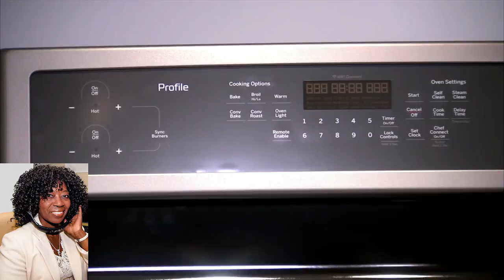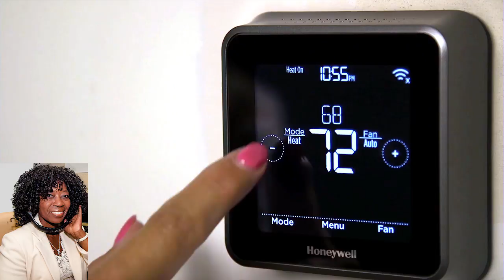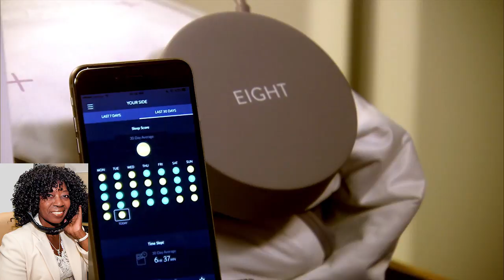Tech Life Carley Knobloch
Know more Technology with Carley Knobloch on the Valder Beebe Show